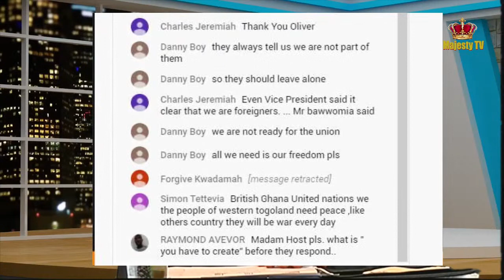Western Togoland – The State of Affairs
Western The case of the Volta Region of Ghana, originally known as Western Togoland in the United Nations archives is a simmering one that requires the proper attention.

Since the union agreement which joined the Western Togoland (Volta region) to the republic of Ghana it appears that much of the details of the agreement between the Ghanaian republic and the people of that portion of the land and country were not kept and this has consequently led to much agitation and discontent.

Today, we have the chairman of the People’s Liberation Council of Western Togoland, Mr. Ben Adeli in a one-on-one session to answer questions about the state of affairs and on the way forward.

Join us and share your thoughts online via Facebook or WhatsApp or studio line: 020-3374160.